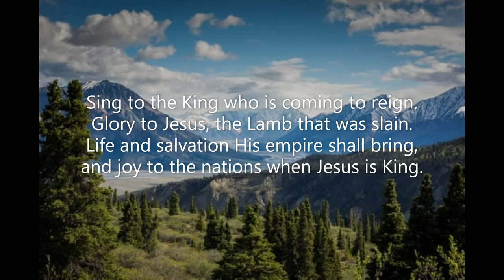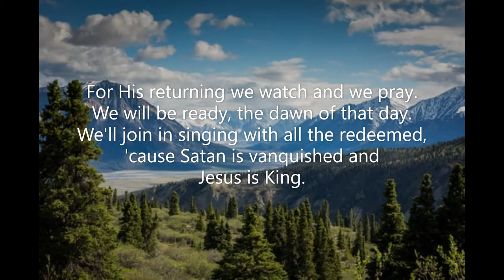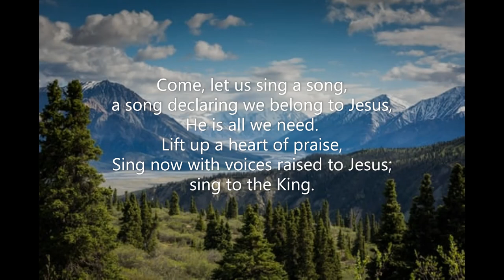Sing to the King (#023 All the Best Songs of Praise & Worship 3) Billy Foote Charles S Horne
Piano track for Foote & Horne's 'Sing to the King'. Song #023 from 'All the Best Songs of Praise & Worship 3'. June 2021. Piano: Robert Aszmies